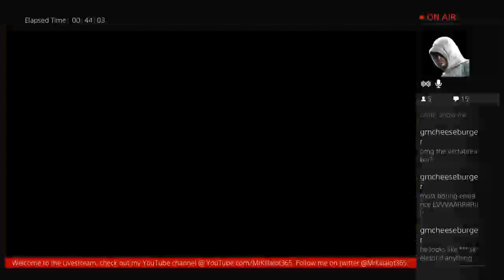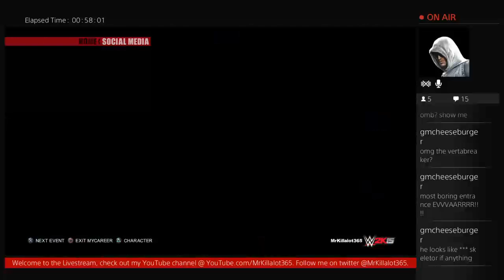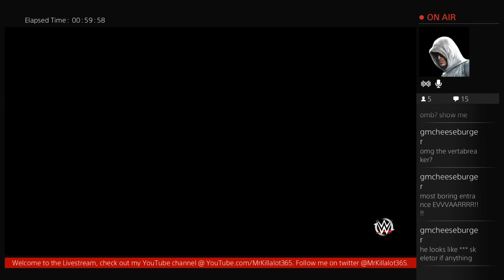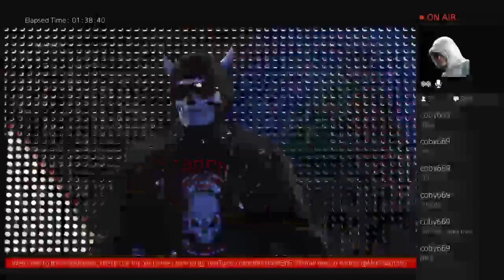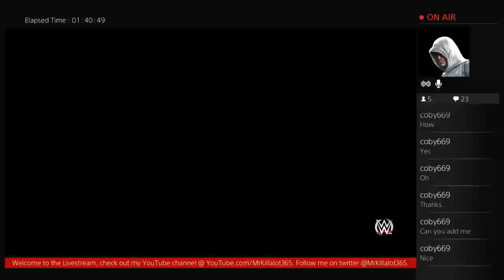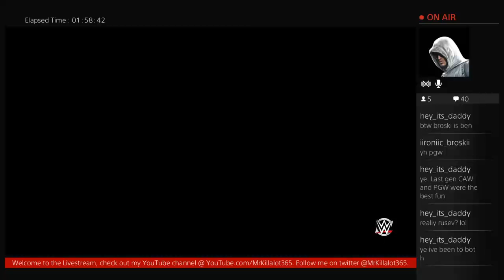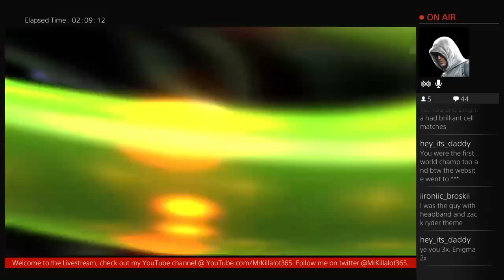WWE 2K15: MrKillalot365's Career